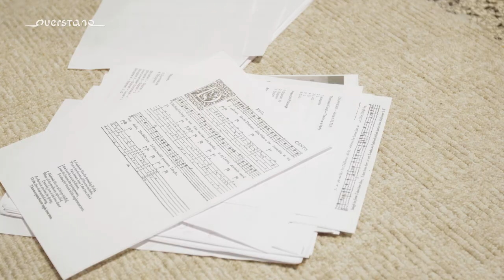Diaphenia – Englische Liebeslieder aus drei Jahrhunderten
Marie Luise Werneburg, Elisabeth Champollion, Frauke Hess, Michael Freimuth, Cristian Peix

Musik in diesem Video: William Denis Browne – Diaphenia

In Vorbereitung auf dieses Album hat sich die Sopranistin Marie Luise Werneburg auf eine Forschungs- und Recherchereise durch das 17. und 20. Jahrhundert begeben – und sogar dazu inspirieren lassen, bei einem führenden britischen Komponisten des 21. Jahrhunderts zwei neue Stücke in Auftrag zu geben.

Die in Dresden geborene Spezialistin für Alte Musik hatte beiläufig das Buch eines Freundes über Lautenlieder des englischen Komponisten Francis Pilkington (1565 – 1638) durchgeblättert, als ihr plötzlich etwas auffiel. „Beim Umblättern einer Seite sah ich ‚Diaphenia’ und dachte mir nur: Das kenne ich doch!“ Zufällig war ihr nämlich bereits die Vertonung dieses im Jahre 1600 in der Sammlung „England‘s Helicon“ veröffentlichten, von Henry Constable stammenden Gedichts von Dominick Argento aus dem Jahr 1957 bekannt (einer der „Six Elizabethan Songs“ des amerikanischen Komponisten). Sogleich war die Sängerin angetan von dem Gedanken, dass es eine Vertonung gab, die etwa 370 Jahre vorher entstanden war. Damit entstand die Idee für ein Projekt, das alte und neuere Vertonungen derselben Gedichte zusammenführt.

Die Stimmung dieses Gedichts war dann auch das Hauptkriterium für die Auswahl der anderen Lieder, die in das Programm aufgenommen werden sollten: Es sollte nur um optimistische Liebe gehen, die noch nicht durch Zweifel getrübt ist. Viele Faksimiles und Liederbücher mussten durchforstet werden, bevor das geeignete Repertoire zusammengestellt war. Das Programm repräsentiert so zwei goldene Zeitalter englischer Liedkunst, die in einem Jahrhunderte übergreifenden Dialog stehen. Die Lautenlieder aus dem 17. Jahrhundert von Thomas Morley, Francis Pilkington und William Corkine, Thomas Ford, Nicholas Lanier sowie auch von unbekannten Künstlern erklingen neben Liedern von Komponisten des 20. Jahrhunderts, die durch die Wiederentdeckung der Renaissancemusik inspiriert waren.

Dazu treten zwei Gedichte aus dem 17. Jahrhundert, für die sich keine Vertonungen des 20. Jahrhunderts finden ließen, in aktuellen Fassungen des in London geborenen Komponisten Joby Talbot, die speziell für das Projekt komponiert wurden und somit auf dieser CD ihre Ersteinspielung erleben.